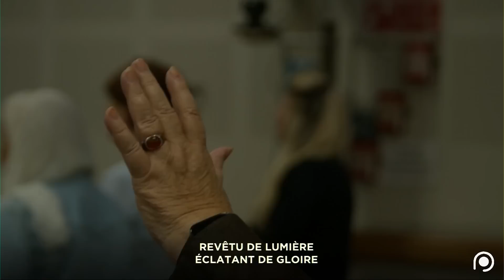Rediffusion de la louange du 1 août 2023